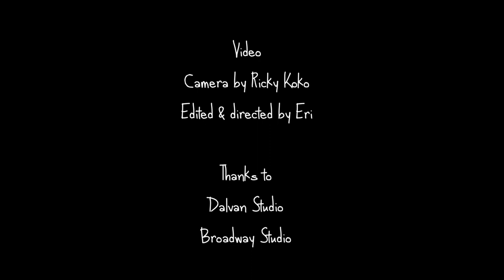Silverstein - My Heroine | ORPHEUS Cover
Please enjoy it and support us!